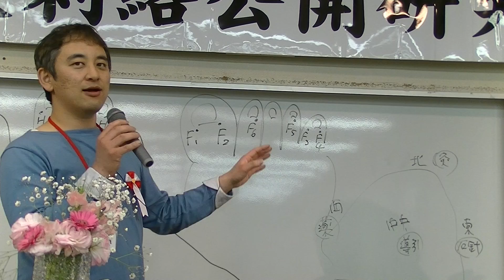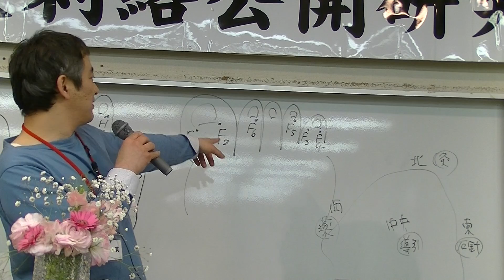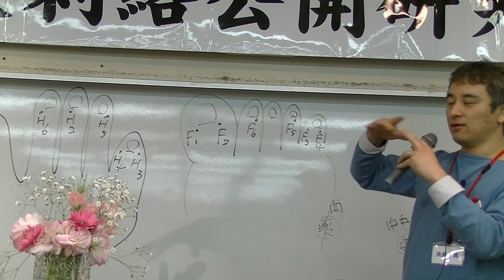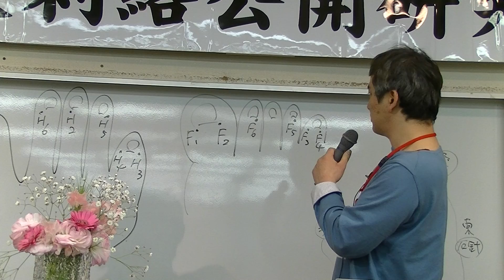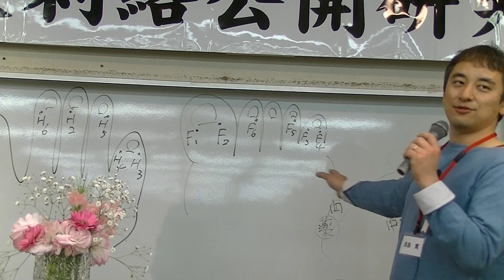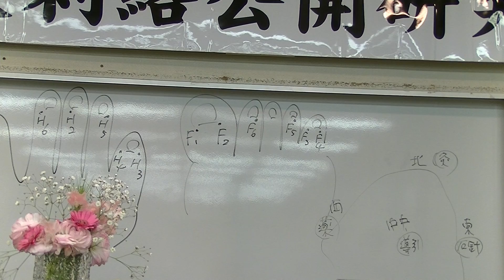埼玉県 浜島先生の発表 井穴刺絡始めるにあたり 歯痛 腰痛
埼玉県所沢市美原町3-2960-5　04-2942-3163　浜島治療院
在宅で治療をされている浜島先生。全部の井穴刺絡をやる方法、井穴刺絡の鑑別診断法。Ｈ５Ｆ５副交感神経を抑える。